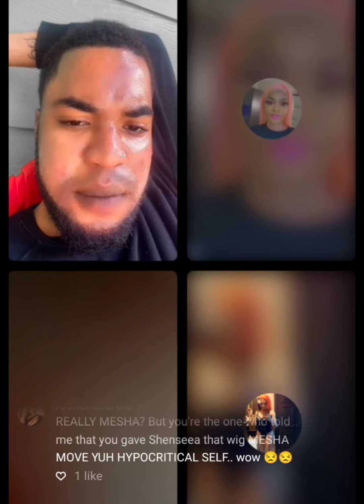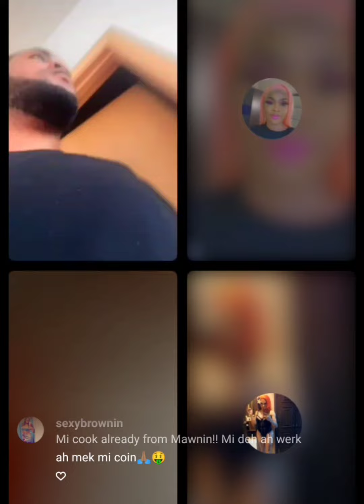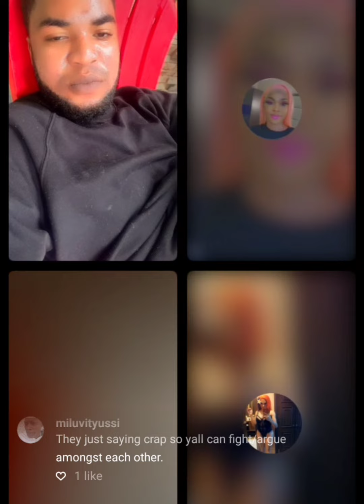what a mixup 🤔🤔🤔🤔🤔🤔🤔